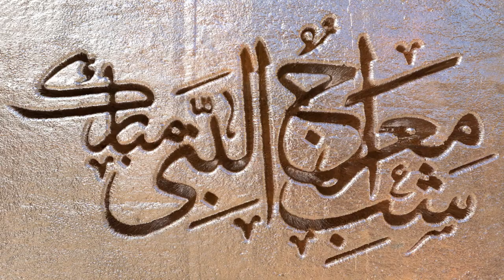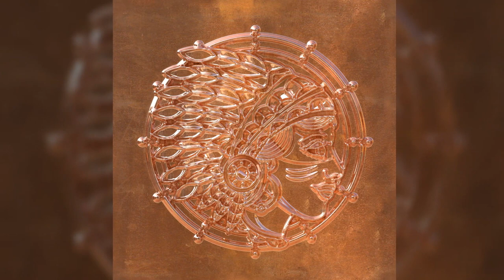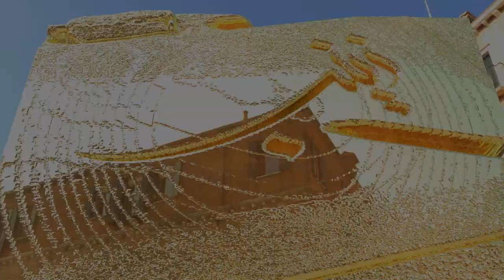A slide show (slideshow) is a presentation of a series of still images (slides) on a projection screen or electronic display device, typically in a prearranged sequence. The changes may be automatic and at regular intervals or they may be manually controlled by a presenter or the viewer. Slide shows originally consisted of a series of individual photographic slides projected onto a screen with a slide projector. When referring to the video or computer-based visual equivalent, in which the slides are not individual physical objects.

A slide show may be a presentation of images purely for their own visual interest or artistic value, sometimes unaccompanied by description or text, or it may be used to clarify or reinforce information, ideas, comments, solutions or suggestions which are presented verbally. Slide shows are sometimes still conducted by a presenter using an apparatus such as a carousel slide projector or an overhead projector, but now the use of an electronic video display device and a computer running presentation software is typical.